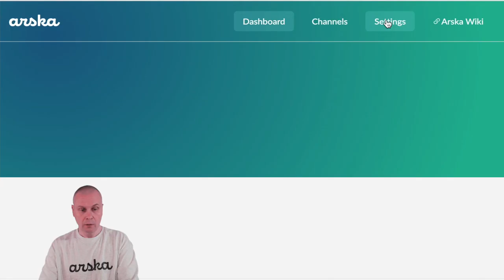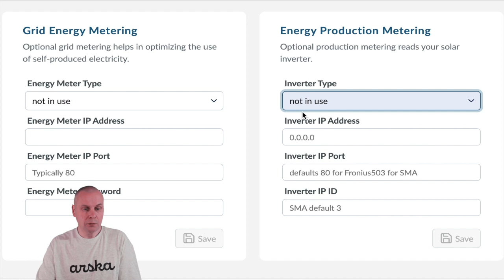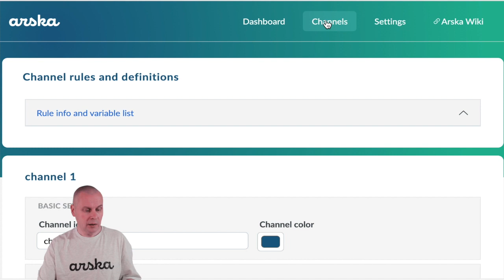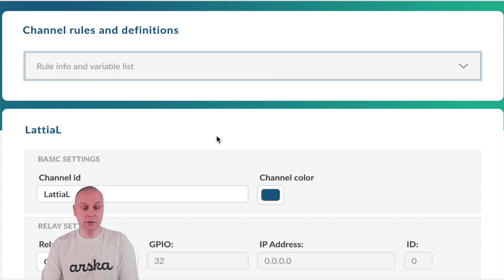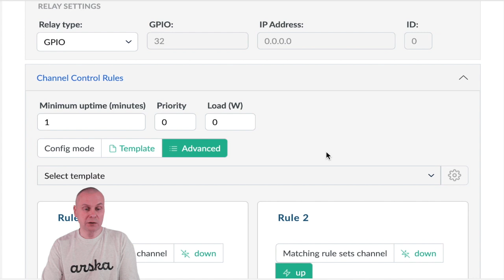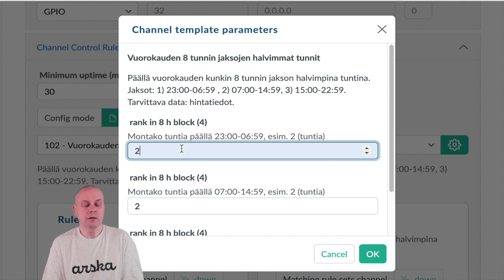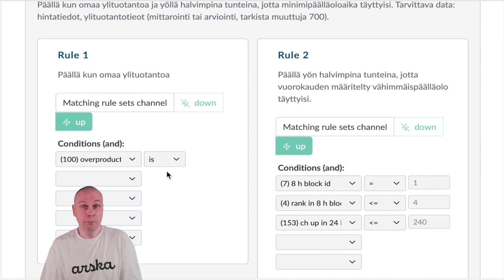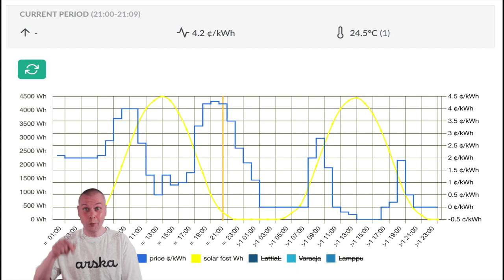Arskan version 1.1 esittely; perusasetukset ja sääntöjen luonti sääntöpohjien avulla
00:00 Arskan uusi versio
00:54 esimerkkilaite Olimex ESP32EVB
01:41 perusasetukset: hintatiedot, energisääennuste
02:35 verkkonergiamittauksen ja tuotannon asetukset
03:34 Influx-palvelin
04:01 aikavyöhyke ja kieli
04:40 ylläpitoasetukset: wifi ja salasanat, varmistukset ja laitteiston määrittely
05:48 kanava-asetukset
07:11 kanava-asetusten testaus
08:23 kanavasääntöjen asetukset
09:23 kanavaparametrit Minimum uptime, Priority, Load
11:50 sääntöjen määrittely
14:32 tulosten tarkastelu

Laitteistot saatavissa Robomaan verkkokaupasta . Lisää tietoa tulossa Robomaan sivuille.
- Mikäli käytössä 24V releitä, voit hankkia vastaavan 24V virtalähteen (kysy Robomaalta) releiden ohjausta varten ja käyttää 24/12V - 5V -jännitteenolentajaa mikrokontrollerin ohjaukseen